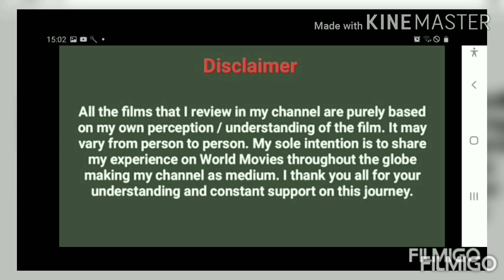Indiana Jones Series Of movies Reviewed In Tamil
These videos are about reviewing the World movies in Tamil language.
📽️Welcome to Kathir’s Food Corner 🎞️ ""Copyright Disclaimer under Section 107 of the Copyright Act 1976"" If you would like to remove any movie clips i have used in this video, send a email to and your clips will be removed immediately. We have invested lot of time and effort to raise this channel. I am happy to give the revenue to you. FAIR-USE COPYRIGHT DISCLAIMER * Copyright Disclaimer Under Section 107 of the Copyright Act 1976, allowance is made for "fair use" for purposes such as criticism, commenting, news reporting, teaching, scholarship, and research. -This video has no negative impact on the original works (It would actually be positive for them) -This video is also for teaching purposes. -It is not transformative in nature. -I only used bits and pieces of videos to get the point across where necessary. We make these videos with the intention of educating others in a motivational/inspirational form. Our understanding is that it is in correlation to Fair Right Use, however given that it is open to interpretation, if any owners of the content clips would like us to remove the video, we have no problem with that and will do so as fast as possible. We believe these videos are fair use because: They are transformative in a positive sense; we take clips from various sources to help create an atmospheric feeling that will help people in hard situations in their life. We also do not wish to use the heart of any piece of work that would perhaps decrease the market value of the original content, if anything we hope to promote the content so that people can reach out and subsequently increase the market value. Lastly these videos are to educate people in an entertaining fashion. Given these are very short videos, the short parts we use within them act as a catalyst to further reading. If you still would like to remove any movie clips i have used in this video, send a email to and your clips will be removed immediately. We have invested lot of time and effort to raise this channel. I am happy to give the revenue to you. Action Movies in Tamil Adventure Movies in Tamil Animation Movies in Tamil Biography Movies in Tamil Comedy Movies in Tamil Crime Movies in Tamil Disaster Movies in Tamil Drama Movies in Tamil Eastern Movies in Tamil Fantasy Movies in Tamil History Movies in Tamil Horror Movies in Tamil Mystery Movies in Tamil Romance Movies in Tamil Science Fiction Movies in Tamil Sport Movies in Tamil Suspense Movies in Tamil Thriller Movies in Tamil War Movies in Tamil Tamil Dubbed Movies Tamil Movie Reviews Tamil Movie Trailers Tamil Movie Stories Hollywood movies in Tamil Dubbed Hollywood movies Top 5 movies Top 10 movies Most Best Greatest Excellent Movies Description from Mr.Thamizha